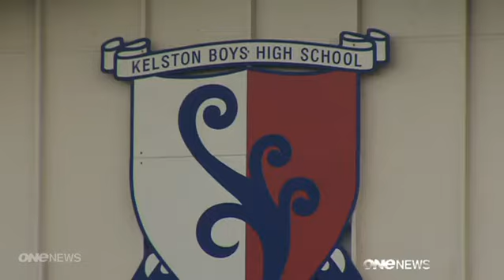Teens in court over rugby training death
Two teenagers have appeared in court over the death of a Kelston schoolboy at rugby training.